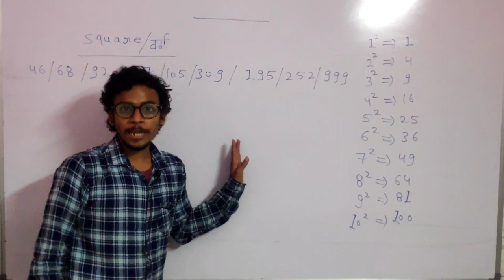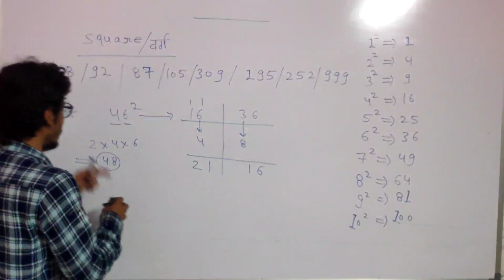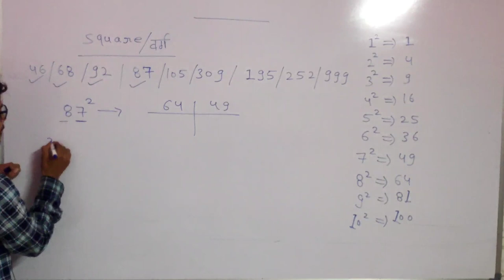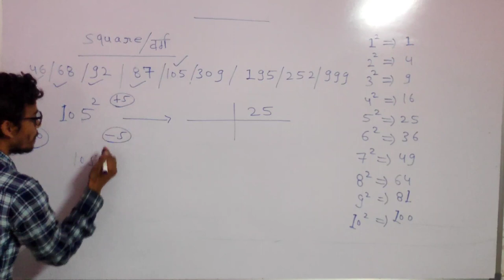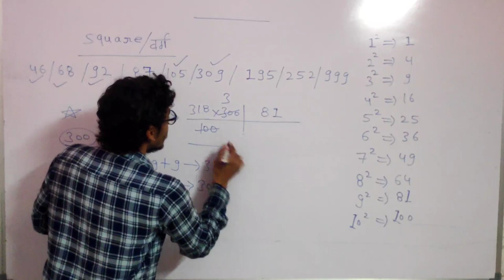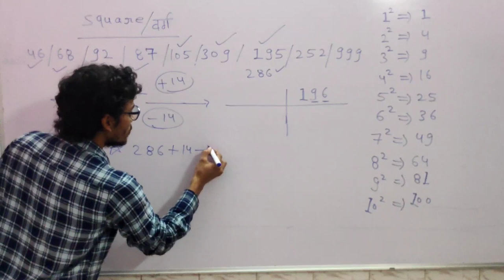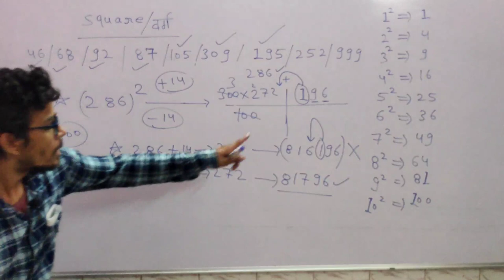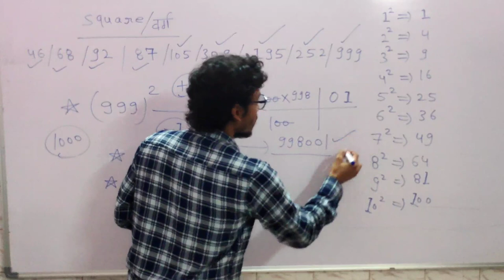APTITUDE + REASONING WITH MONTY SHARMA